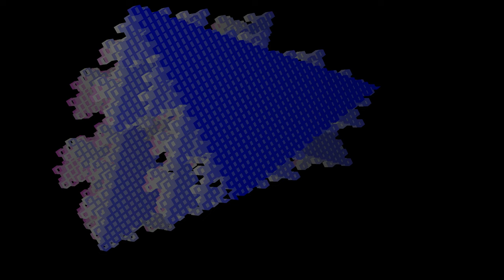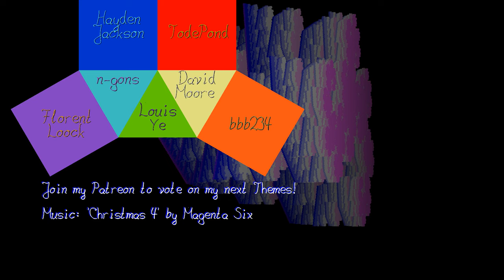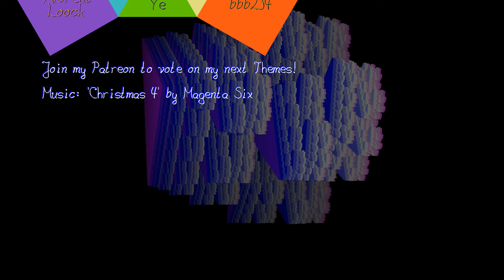The Dark Side Of The Dragon Curve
Each Square is replaced by 8 Squares of half the Size. Initially we have 5 Iterations, in the end seven.

Love to my Patrons!